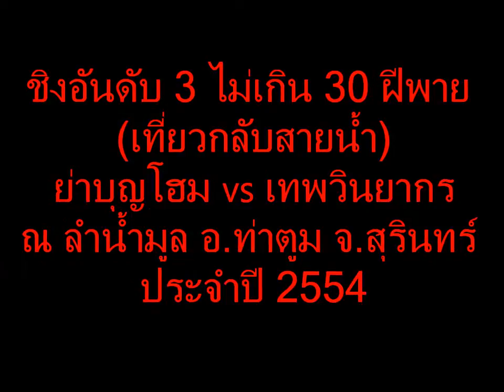ย่าบุญโฮม vs เทพวินยากร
ชิงอันดับ 3 ไม่เกิน 30 ฝีพาย
ณ ลำน้ำมูล อ.ท่าตูม จ.สุรินทร์ ประจำปี 2554